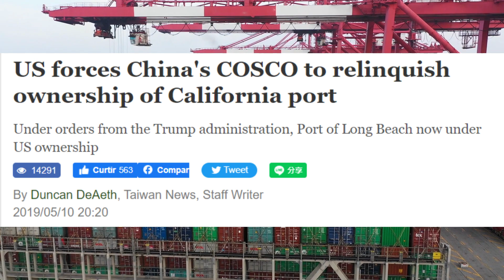Is China Buying Brazil? The China Secret (Why?)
China's Growing Influence: Exploring Chinese Acquisitions in Brazil and Worldwide

Discover the extent of China's influence in global trade through its strategic acquisitions of ports, including the largest container terminal in South America, and explore the implications of these investments. Dive into the details of Chinese-owned ports in Brazil, the United States, Sri Lanka, Australia, and beyond, and understand the motivations behind China's aggressive expansion. Learn about the Belt and Road Initiative and how it aligns with China's long-term economic and geopolitical strategies. Gain insights into the concerns raised by these acquisitions and the measures taken by countries to safeguard their national interests. Stay informed and empowered with Infinite Insights.

Introduction:
Discover the implications of China's strategic acquisitions in the global port industry and its growing influence on international trade. From the largest container terminal in South America to ports in the United States, Sri Lanka, Australia, and beyond, China's investments are reshaping the geopolitical landscape. Explore the motivations behind these acquisitions and the potential implications for the countries involved.

China's Acquisition of Ports:
Learn about the acquisition of Paranaguá Container Terminal, the largest container terminal in South America, and its majority ownership by CM Port, a major Chinese conglomerate. Uncover how similar acquisitions have taken place in the United States, Australia, Sri Lanka, and other countries, positioning China as the world's largest owner of ports. Gain insights into the relationship between China's acquisitions and the Belt and Road Initiative, a comprehensive foreign policy and economic strategy aimed at enhancing regional connectivity and fostering prosperity.

Implications and Concerns:
Understand the multifaceted reasons driving China's port acquisitions, including resource access, geopolitical influence, and diversification of trade routes. Explore the concerns raised by these investments, such as potential compromise of national sovereignty, espionage risks, economic manipulation, and increased dependency on China. Delve into the measures countries have taken to protect their interests and ensure economic autonomy in the face of China's expanding presence.

Join the Discussion:
Enrich the discussion on China's acquisitions and their impact on global trade. Share your thoughts on the economic, political, and security implications of China's port ownership. Engage with our community in the comments section, providing valuable insights and perspectives on this complex topic. Stay informed and empowered with Infinite Insights as we navigate the changing dynamics of international trade and China's growing influence.

Conclusion:
As China continues to invest in strategic ports worldwide, understanding the motivations behind these acquisitions and their implications is crucial. Gain valuable insights into the reasons behind China's port acquisitions, their alignment with the Belt and Road Initiative, and the concerns raised by countries worldwide.